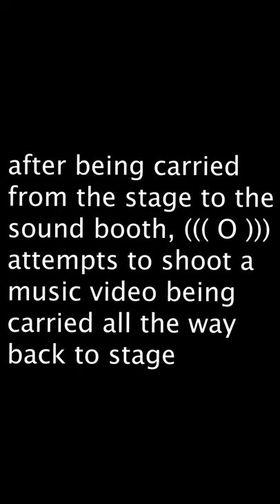One, Two - crowd surf music video attempt